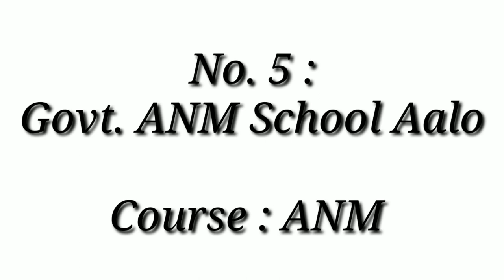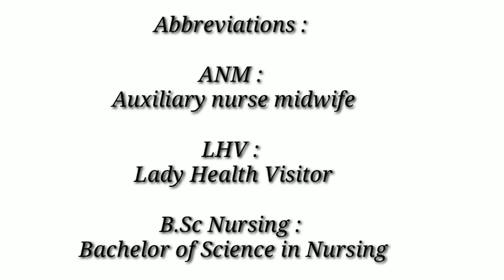Top 8 Government Nursing Institute in Arunachal Pradesh || Nursing Schools & Colleges in Arunachal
In this Video, you'll find the list of Government Nursing Institute in Arunachal Pradesh which is runned by the Arunachal Pradesh Nursing Council (APNC).
APNC is an autonomous body under the Government of Arunachal Pradesh. It was constituted by Government of Arunachal Pradesh under the provision of APNC Act 2011. It came into force in the month of 18th January 2012.

1. Facebook -

2. Instagram -

3. YouTube -

4. Twitter -

5. Telegram -